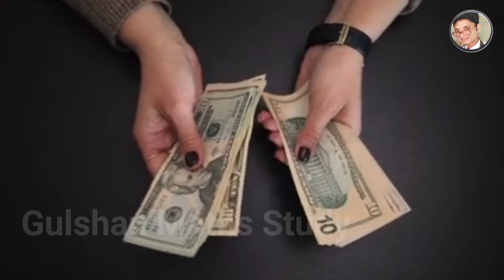Greece Muscles Up Against Turkey? India's BrahMos Missile Up for Grabs